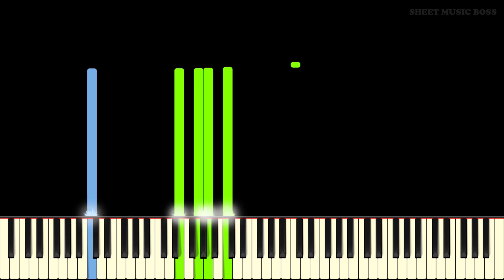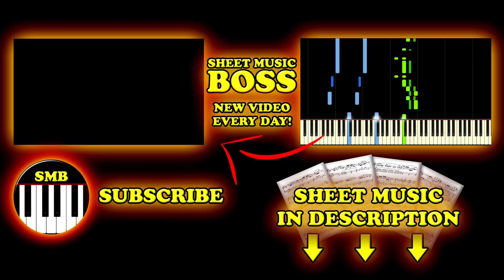Mecca Flat Blues (Albert Ammons) - Piano Tutorial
This is an 🎵AWESOME🎶 piano🎹 blues track! 😱

Learn how to play Mecca Flat Blues by Albert Ammons on piano with this Synthesia piano tutorial! Please enjoy!

Mecca Flat Blues was a piano solo blues track recorded by Albert Ammons in 1939. It was a B-side track to his "Solo Art" record. This piano arrangement will show you how to play the Mecca Flat Blues as heard on Albert Ammons' wonderful recording.

This tutorial was a special commission request by James DeFabio.

This piano arrangement of Mecca Flat Blues is fantastic to play! You can learn it with our Synthesia piano tutorial, or from our official Sheet Music Boss sheet music at the top of the description!